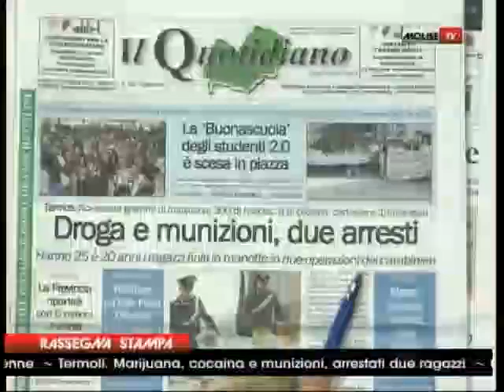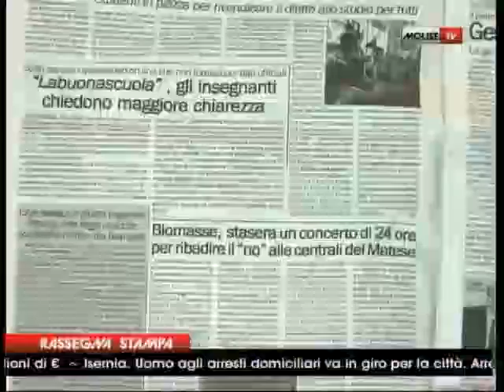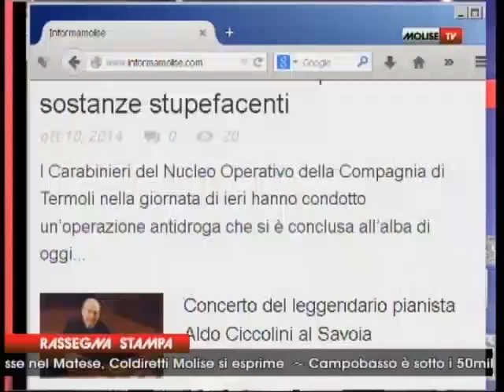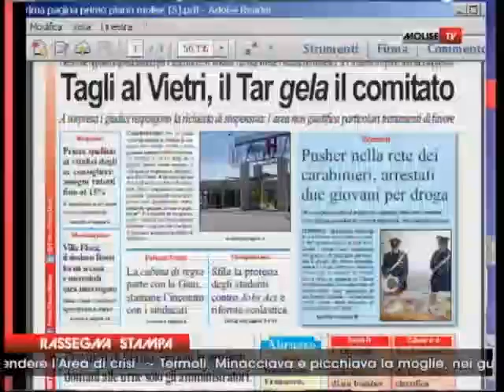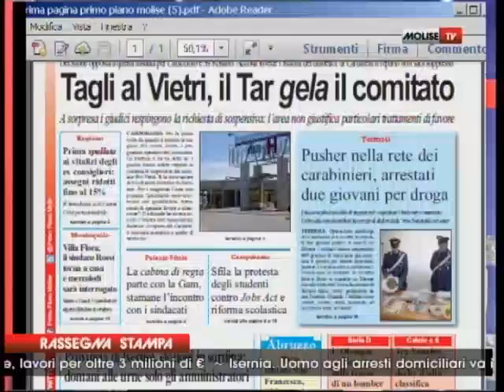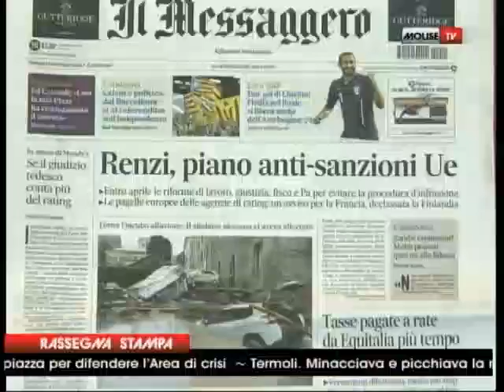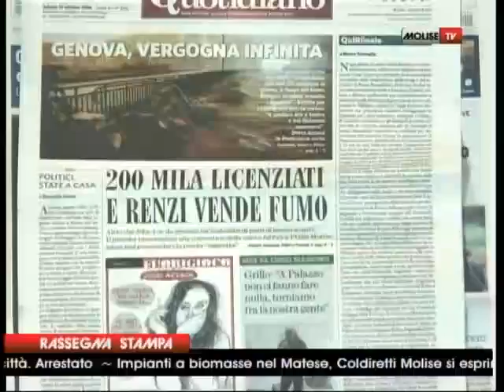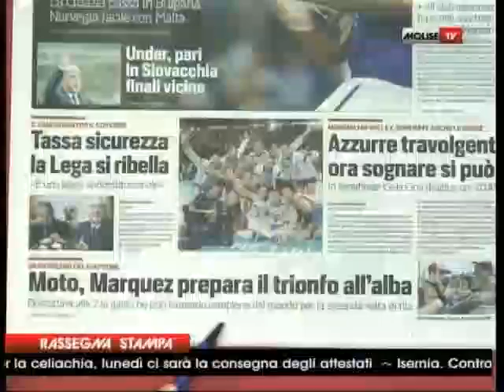rassegna stampa 11 10 2014